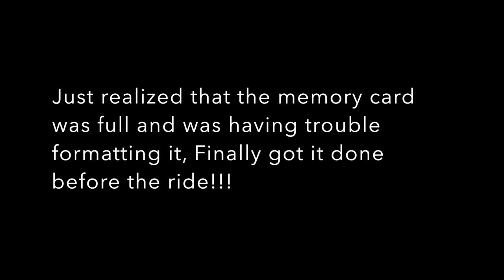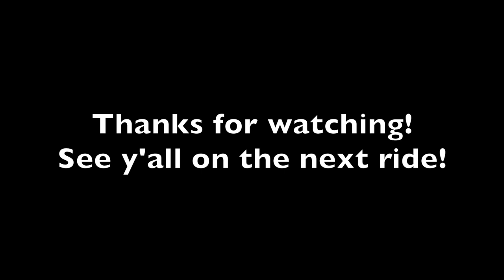BMW Demo day G310GS ride!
First time went to the Demo day to try out the G310GS for offroad use. Surprised at the bike, not necessarily in a positive way :-)!